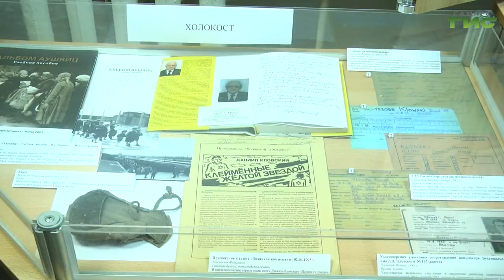"Дворец ветеранов г.о. Самара" / "Город С. Самарская среда с Яном Налимовым" от 22.11.2023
16 ноября в Москве в киноконцертном зале Московского Дома ветеранов войн и Вооруженных Сил состоялся Пленум Центрального совета Всероссийской организации ветеранов. Кто представлял Самару на пленуме? Какие вопросы обсуждали участники? На все эти вопросы в эфире программы "Самарская среда с Яном Налимовым" ответит директор МБУ "Дворец ветеранов" г.о. Самара Ольга Баранова.